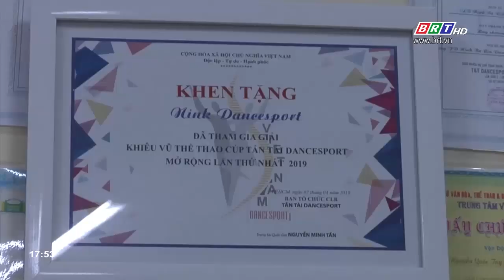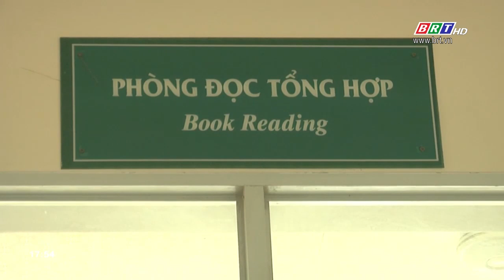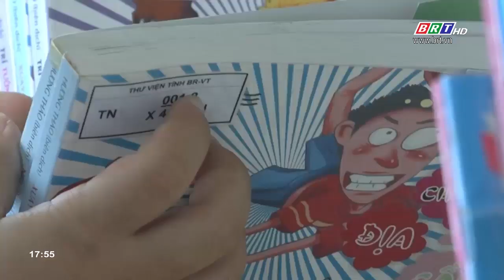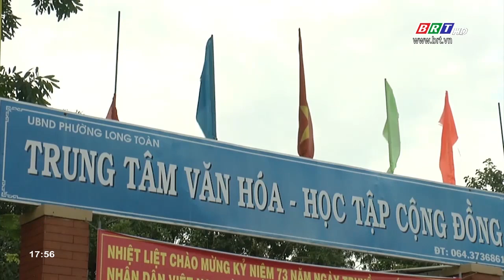Xứng tầm Trung tâm văn hóa, nghệ thuật, thể thao của tỉnh BR-VT